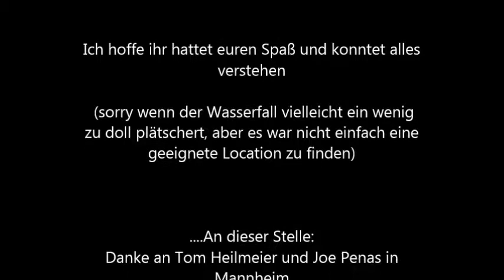BNOC Universität Mannheim